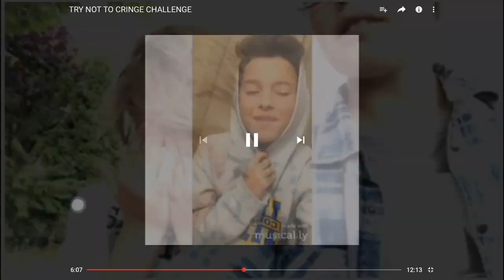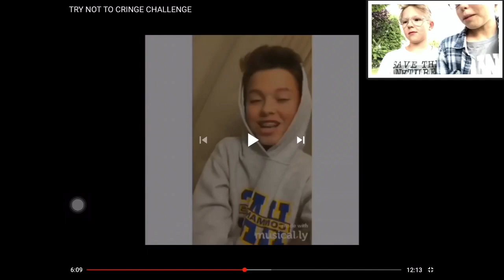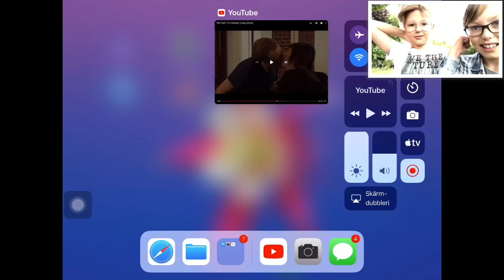2 års special | Try not to cringe challenge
Tack så mycket för alla två år med er!